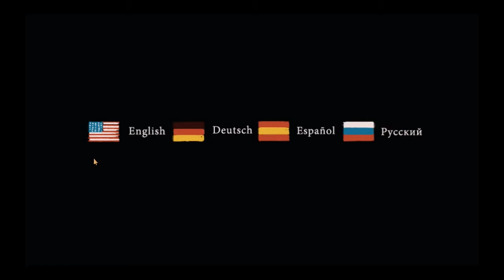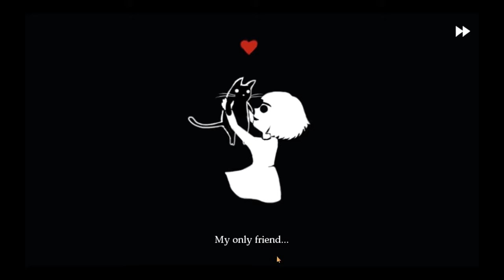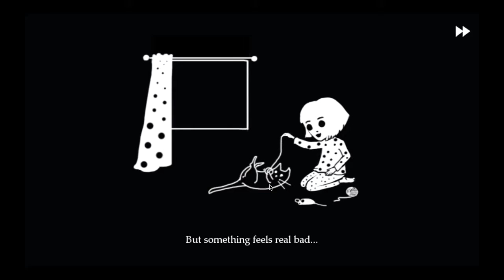Welcome to Insanity - Fran Bow Part 1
Wow, I can't believe I haven't uploaded in 3 months! Thats crazy!

At least I fixed my frame rate. The videos I upload won't lag anymore!